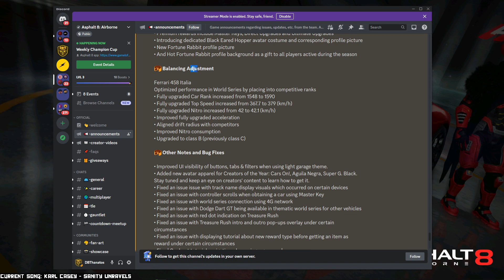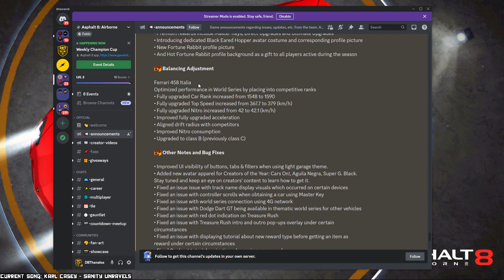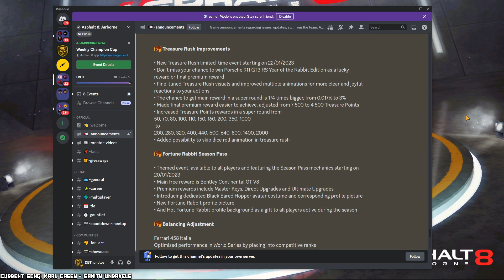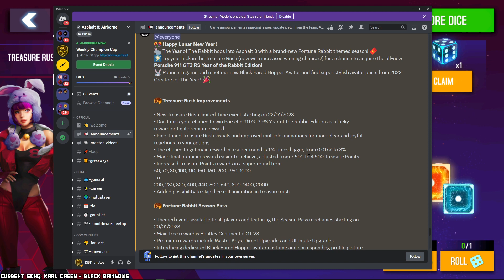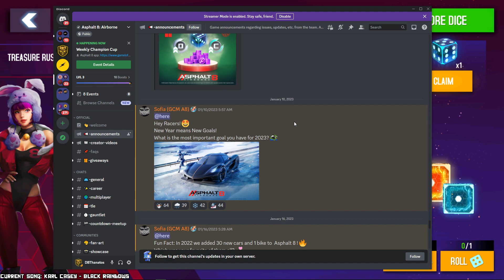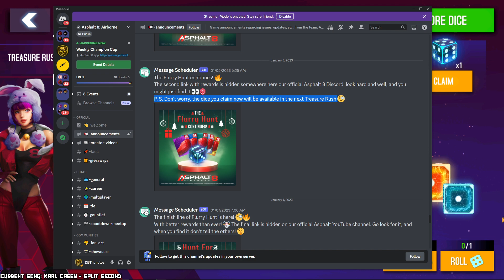RANT: New Year Season & Treasure Rush (Asphalt 8)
Join "The House of Vrooms" Discord! All about racing games, collecting, and car enthusiast stuff.